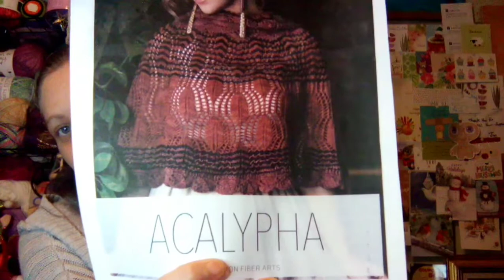Yarny Talk Thursday: 3 Announcements / 1 F.O & 1 W.I.P